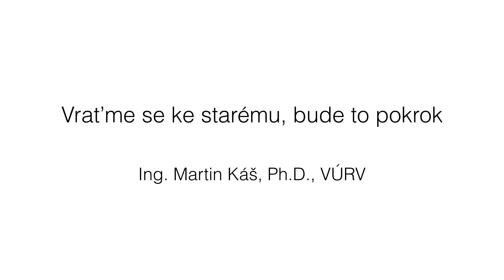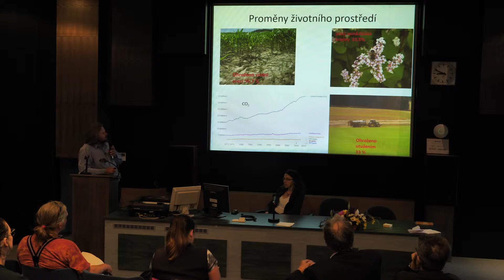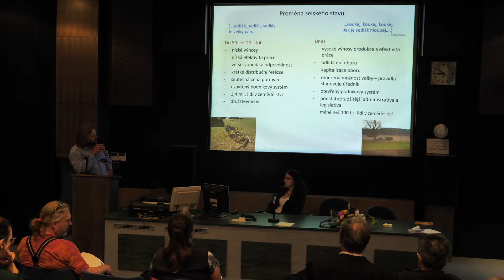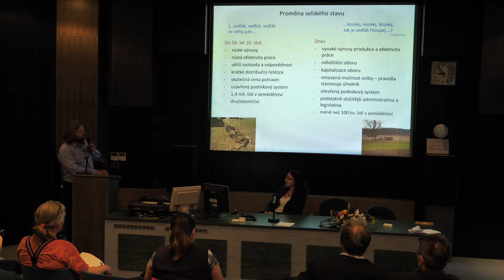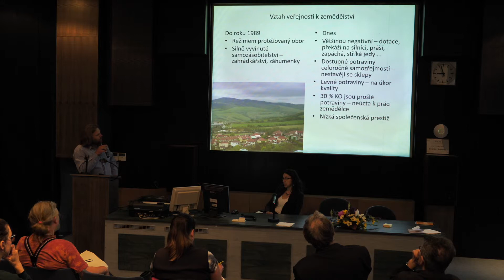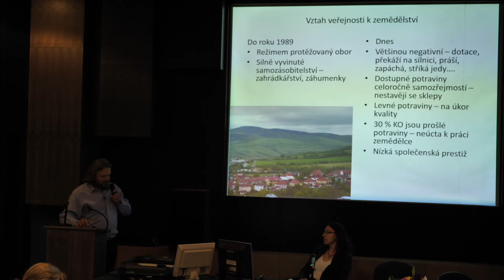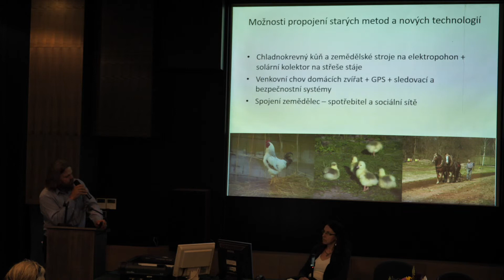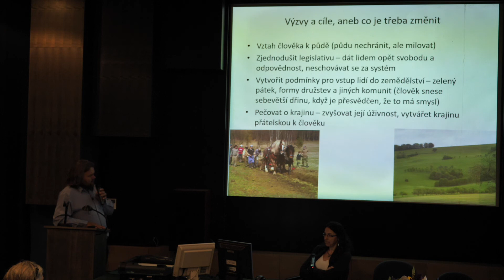Martin Káš - Vraťme se ke starému, bude to pokrok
Přenáška nahraná na konferenci “Šetrné metody hospodaření na zemědělské půdě” 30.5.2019